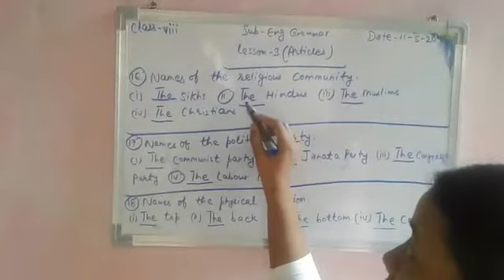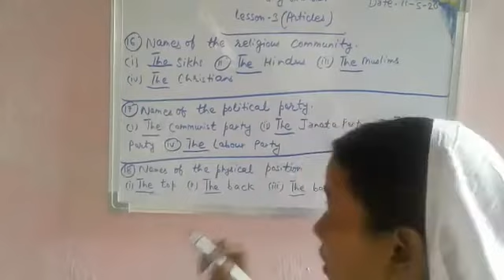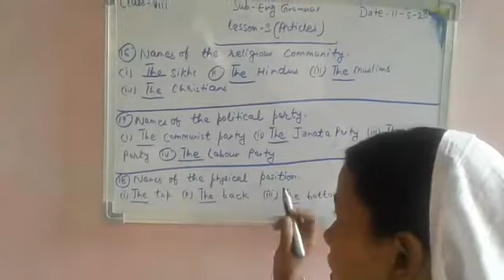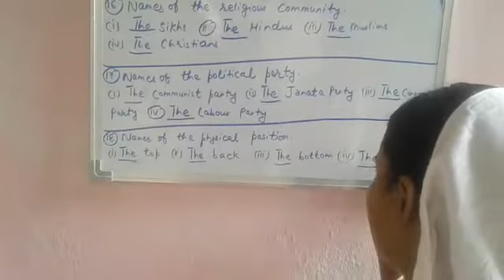Lecture_7_Class 8 ( English Grammar Chap-3 )